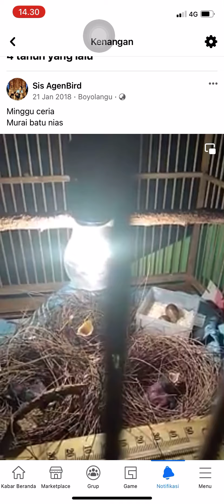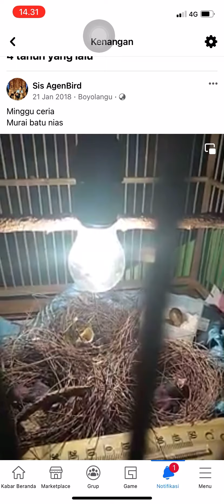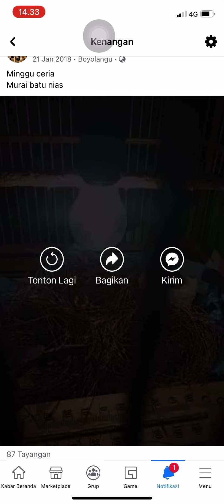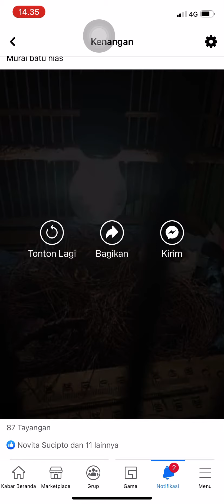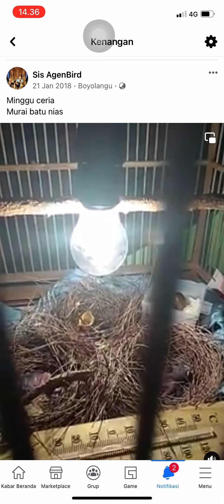Penghobi murai batu nias